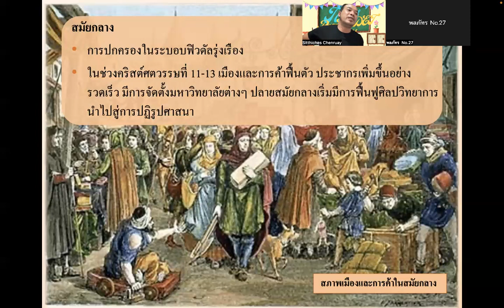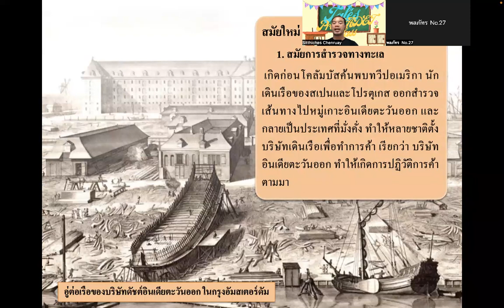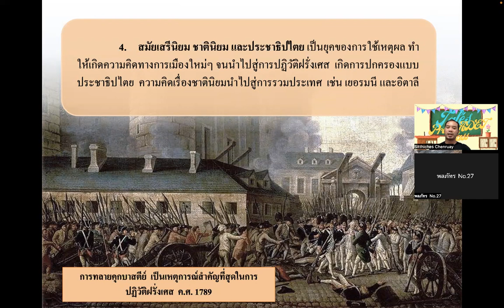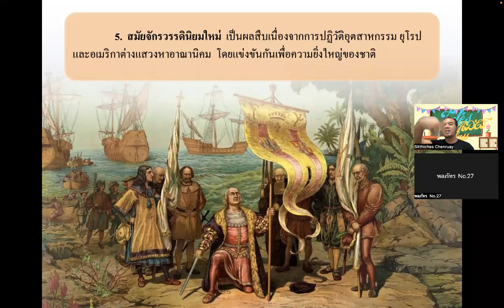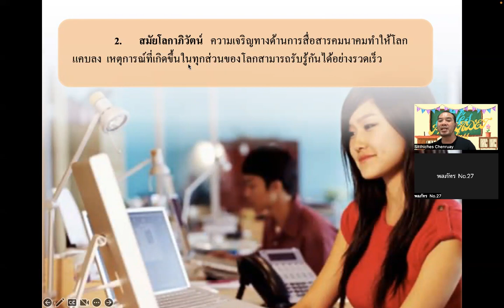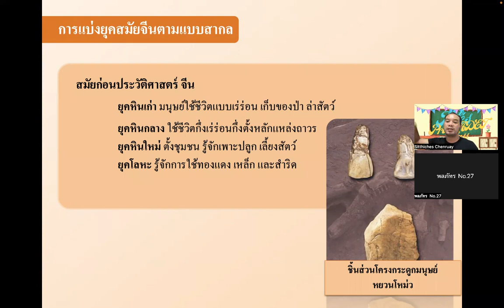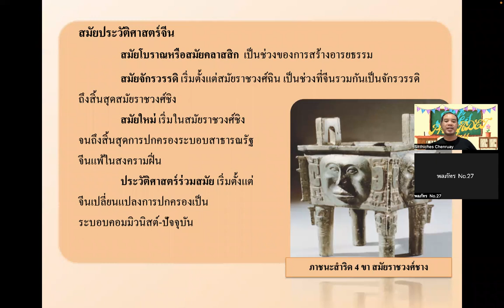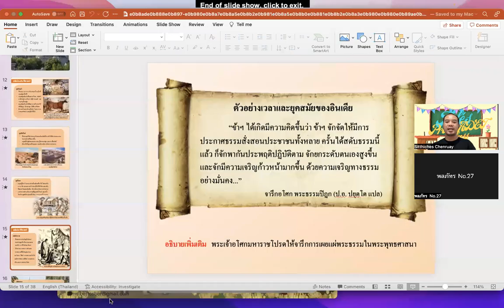precadet เตรียมทหาร สังคมศึกษา ประวัติศาสตร์ การแบ่งยุคสมัยทางประวัติศาสตร์ ep02